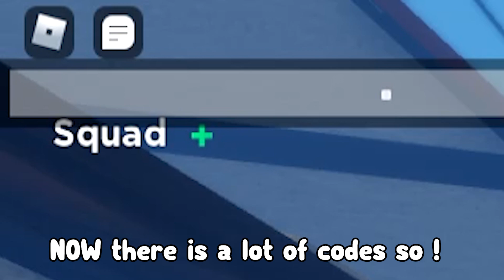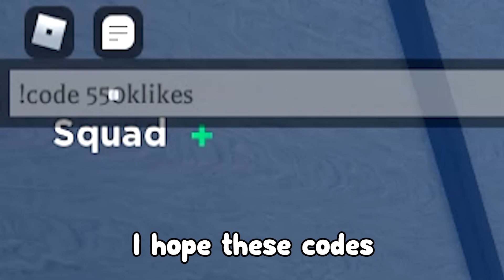*NEW* ALL WORKING CODES FOR DEMONFALL IN 2022! ROBLOX DEMONFALL CODES